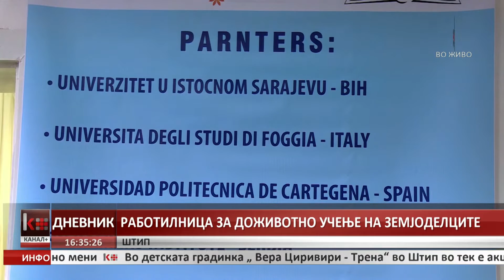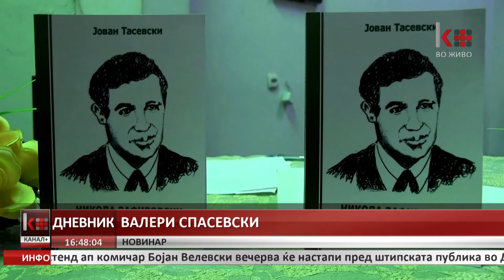ДНЕВНИК 16:30 17.10.2015